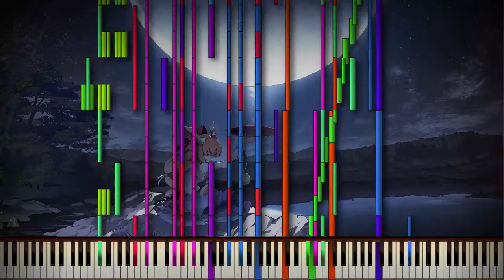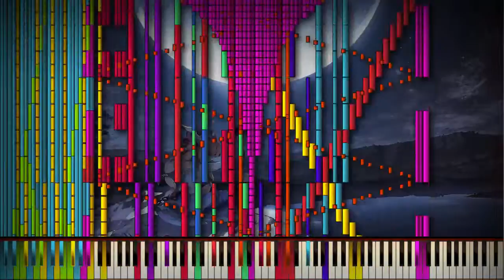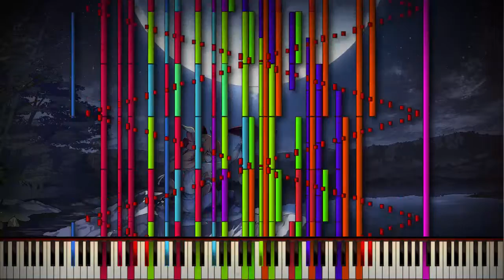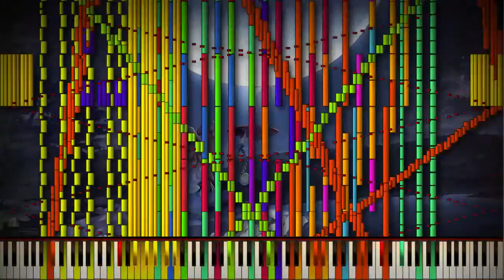[Black MIDI] Touhou 7.5 - Onigashima in the Fairyland ~ Missing Power | 106,000 Notes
Finally a new MIDI!
I also transcribed this myself :DD

"Touhou 7.5 (東方萃夢想) - Immaterial and Missing Power ~ 御伽の国の鬼が島 ~ Onigashima in the Fairyland ~ Missing Power - 106,000 Notes"

Well, I feel like upping my quality game, so I rendered this quick filter on Photoshop. Do you like it? :)

A new creation! I finally came back to this one after being abandoned for a pretty long time. I made this MIDI with a Z-Doc style, which I really like to be honest. ;)

Yellow PFA.

Edited and Recorded with Camtasia Studio 8.6
Specs : An Atom. An underclocked one.
SoundFont : Z-Doc Acoustic Piano III
- SoundFont made by Zarhym Raider / Myhrazayn Mafia (Z-Doc R.)
Credits for Render Picture to (?)
Credits for Background Picture to (?)
- TECHNICAL INFORMATION:
MIDI Filename : 東方7.5~IaMPIbukiSuika~106,000.mid
MIDI Size : 846 KB
MIDI Note Count : 106,000
MIDI Program : Piano from Above
Audio rendered with Keppy's MIDI Converter by KaleidonKep99